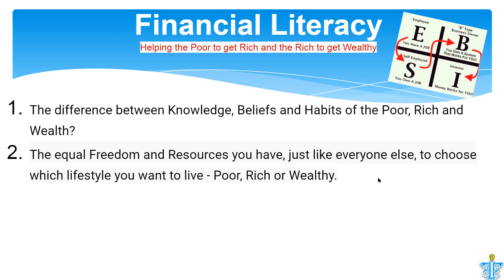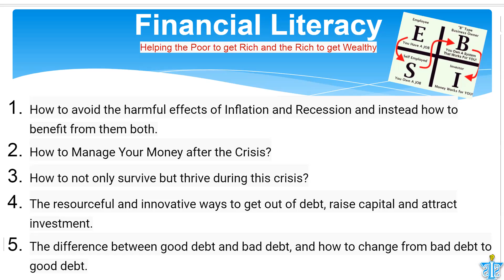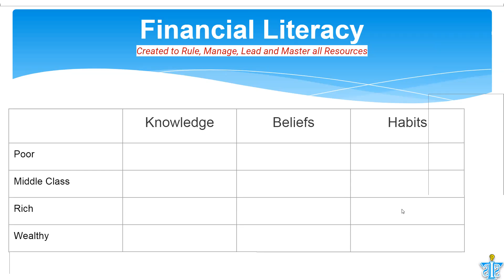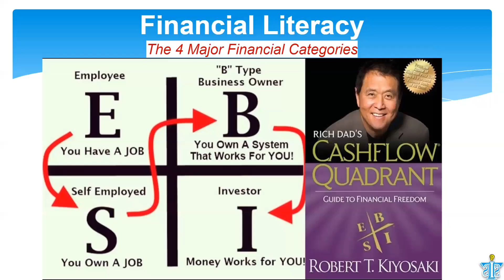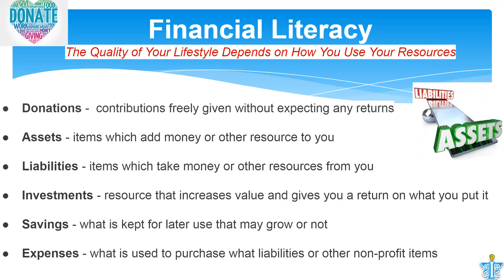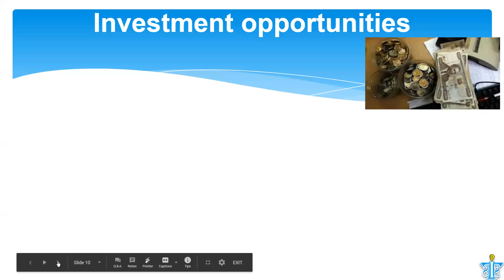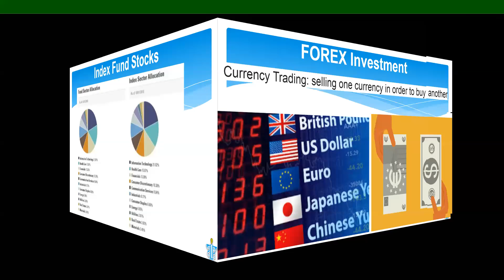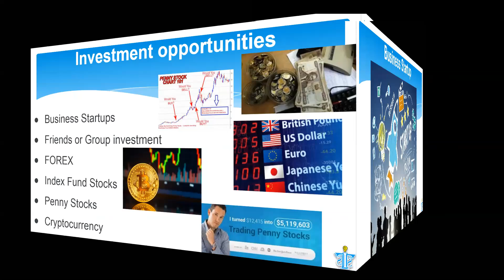Financial Literacy with Investment Opportunities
If you're wandering, "How can i invest when I don't even have enough money to pay my family bills?"
or
How can i invest when I barely have extra money to save?"
Learn about "Investment Opportunities During and After the COVID-19 Crisis"

Specifically the 3 best persons in the world to follow in regards to stock investments are:
Warren buffet - General Stocks